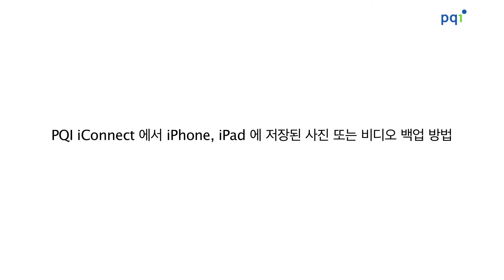PQI iConnect에서 iPhone, iPad에 저장된 사진 또는 비디오 백업 방법